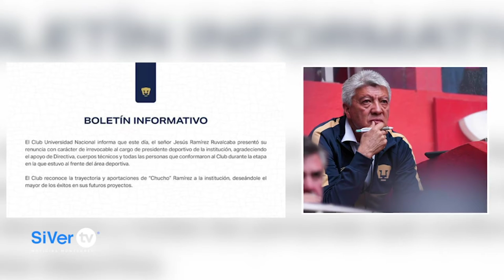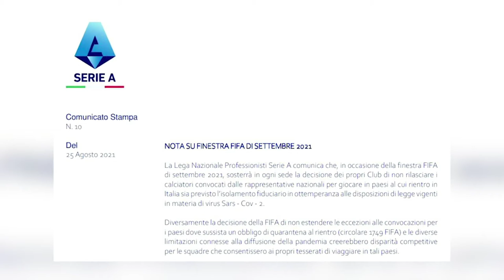Pierde liga MX contra MLS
Manténte informado de las noticias más relevantes del mundo de los deportes con Rafa Martínez, de lunes a viernes a las 10:00 am en el noticiero en vivo de SIVER TV Noticias.